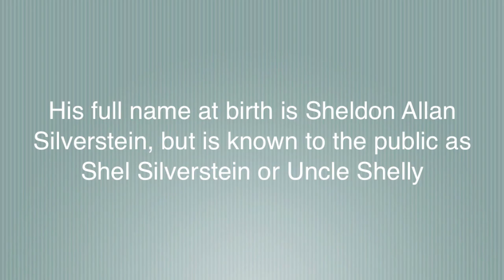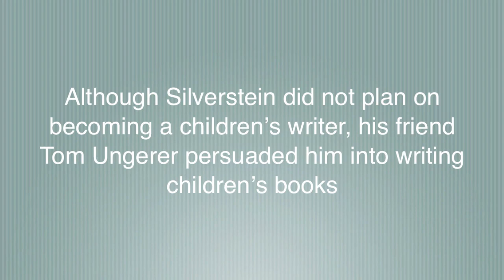Shel Silverstein's Life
mrs. v's homework /